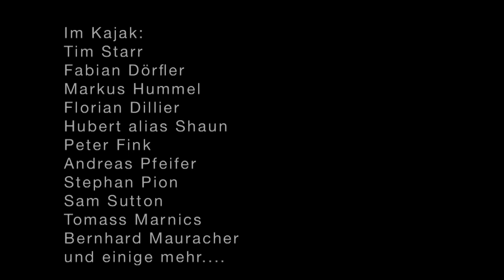KAYAKING EXTREME Carnage Action